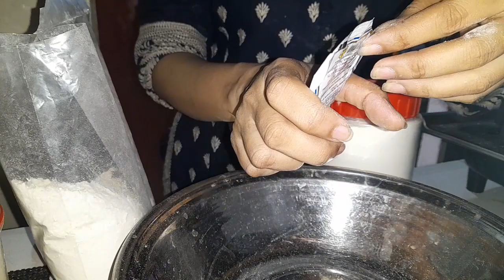Friday routine |making saag for hubby ki farmash pr|danzoo trip k leya mini pizzas 🍕 |full day busy